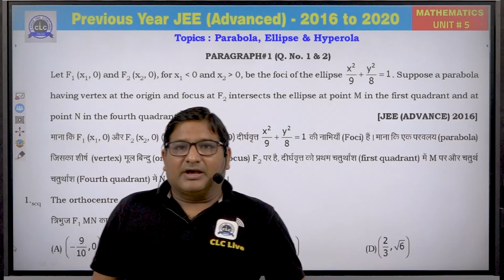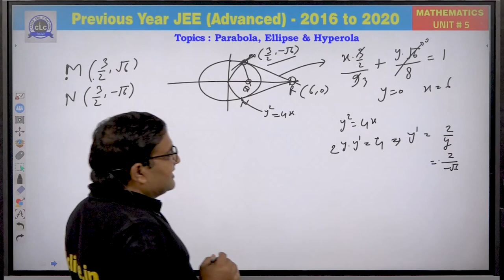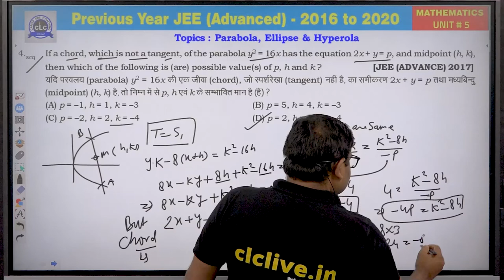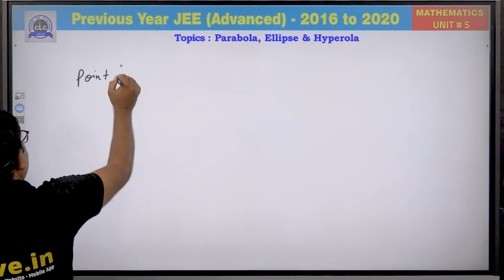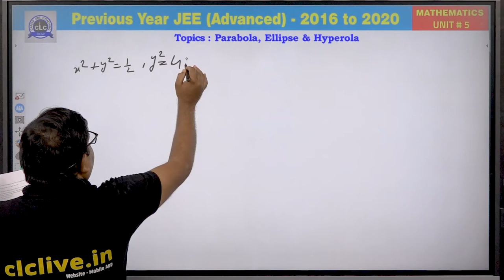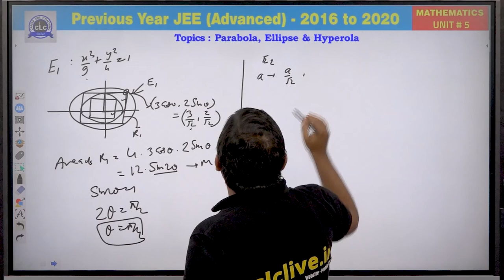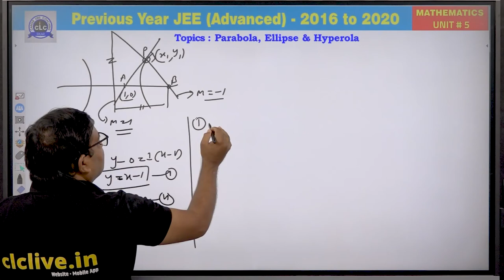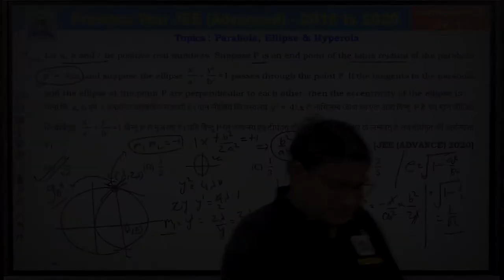Unit - 5 ( Maths ) || JEE Advanced || GuruNEETi cum Previous Year Papers || CLC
Unit - 5 ||PARABOLA, ELLIPSE & HYPERBOLA (MATHS)
Solution by : SATYANARAYAN SIR.